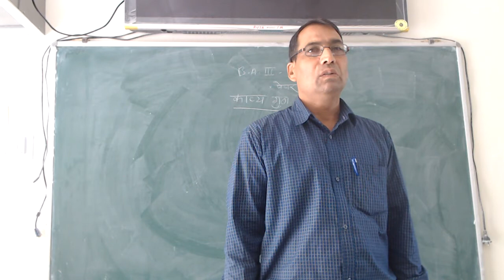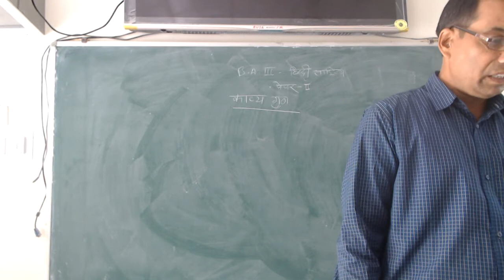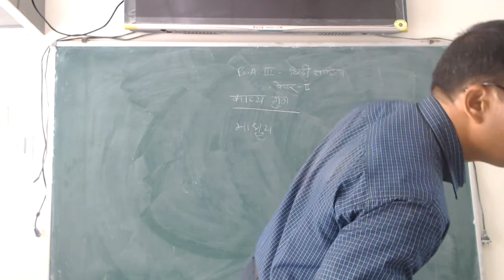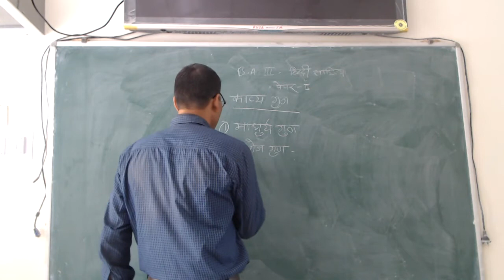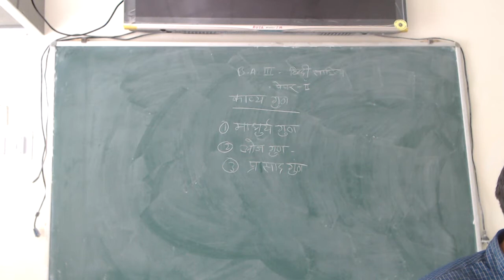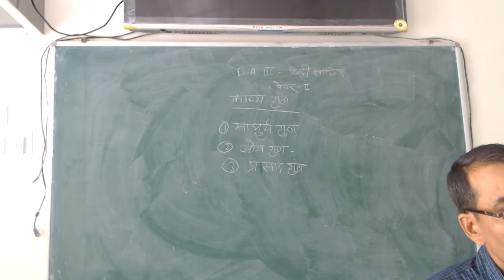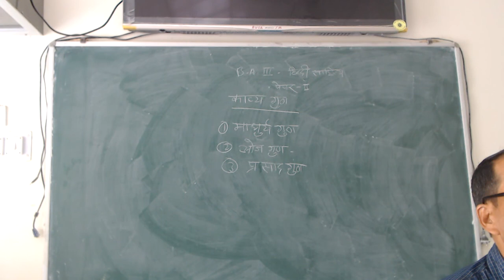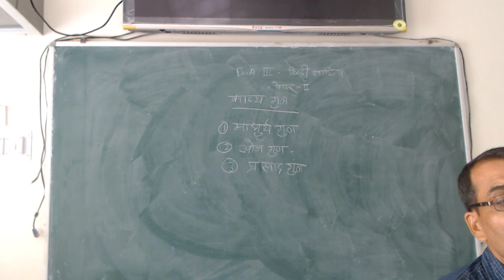काव्य-गुण (B.A.-III, P-II) By Dr. Gokul Chand Saini (Hindi)